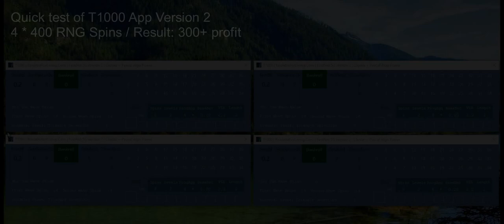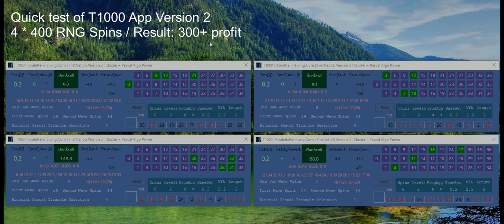T1000 App Version 2 | Quick Test of 4 Apps | Clusters + Pascal Online Roulette System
I have generated 1600 Spins with 4 instances of T1000 App and I've got nice profit. :)